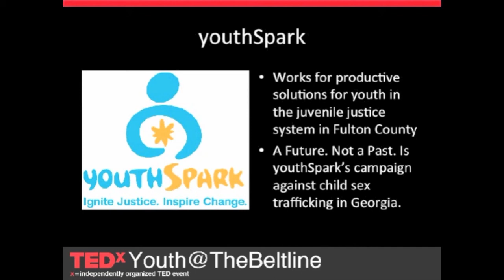A Future. Not A Past.: youthSpark at TEDxYouth@TheBeltline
In Georgia, research shows 7,200 men knowingly or unknowingly purchase sex with adolescent girls each month, and 300 girls are commercially sexually exploited each month. The number of boys is unknown. Spearheaded by the nonprofit youthSpark (formally known as the Juvenile Justice Fund), A Future. Not A Past. is a campaign to stop the prostitution of children in Georgia. The campaign is addressing the issue through a four-tiered strategy of research, prevention, intervention, and education. AFNAP's mission is to protect and inspire hope in our girls and boys, the true victims of this illicit practice, as well as to disable demand and prosecute the pimps and johns who make the sexual exploitation of children a gruesome reality.